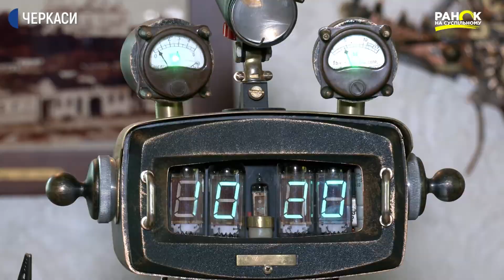Черкасець Владлен Августович працює у стилі "стімпанк"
Механізми старої пральної машини чи годинника, деталі від фотоапаратів та запчастини від літаків - усе це знаходить “друге життя” у майстерні черкасця Владлена Августовича. Протягом двох років чоловік створює речі у стилі стімпанк.  Роботи майстра прикрашають черкаські заклади та оселю самого чоловіка. Який вигляд мають “стімпанківські” речі, звідки беруться деталі та ідеї для них, - у сюжеті Вікторії Скубацької.